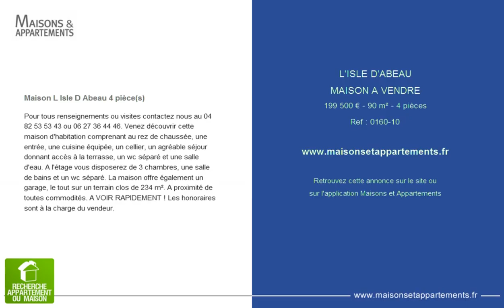L'ISLE D'ABEAU - MAISON A VENDRE - 199 500 € - 90 m² - 4 pièces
Référence : 0160-10

Maison L Isle D Abeau 4 pièce(s)
Pour tous renseignements ou visites contactez nous au 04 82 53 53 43 ou 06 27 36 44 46. Venez découvrir cette maison d'habitation comprenant au rez de chaussée, une entrée, une cuisine équipée, un cellier, un agréable séjour donnant accès à la terrasse, un wc séparé et une salle d'eau. A l'étage vous disposerez de 3 chambres, une salle de bains et un wc séparé. La maison offre également un garage, le tout sur un terrain clos de 234 m². A proximité de toutes commodités. A VOIR RAPIDEMENT ! Les honoraires sont à la charge du vendeur.